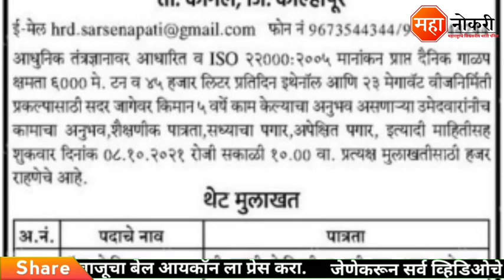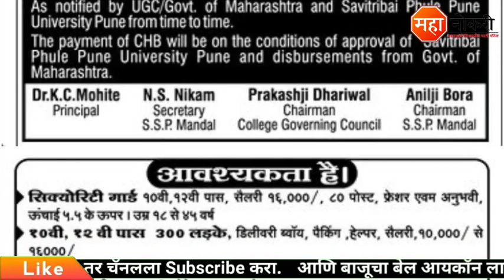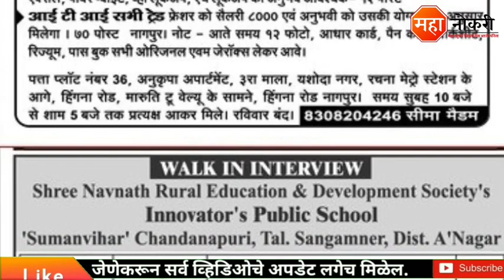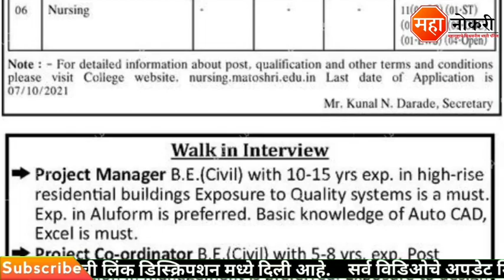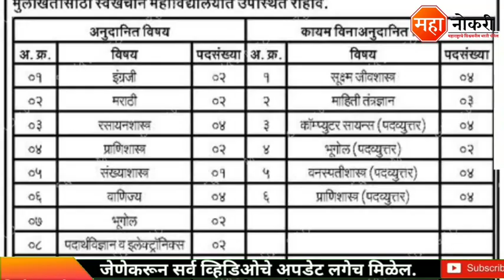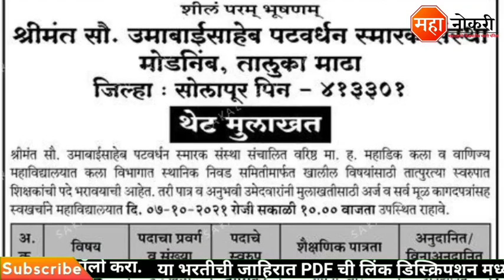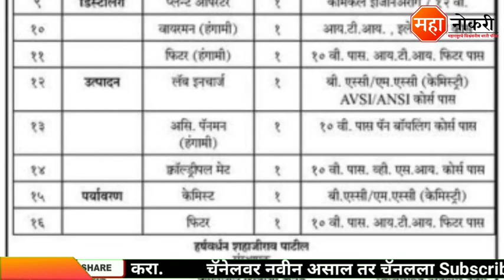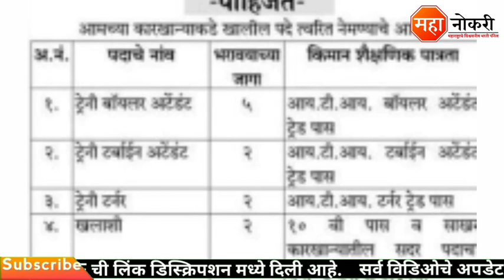महाराष्ट्र मध्ये 25 नोकऱ्या प्रसिद्ध 2021 | toyota motor job vacancy 2021 | sakhar karkhana bharti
Jobs published in Across Maharashtra . The last date for this recruitment is Watch Video.